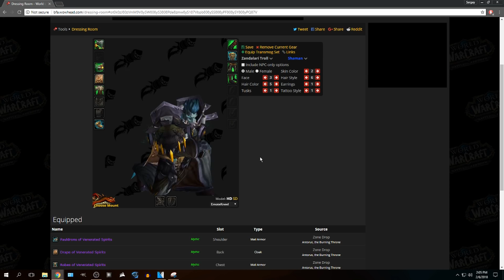Allied Races Are A SCAM? (But Are They???) - WoW Legion 7.3.5